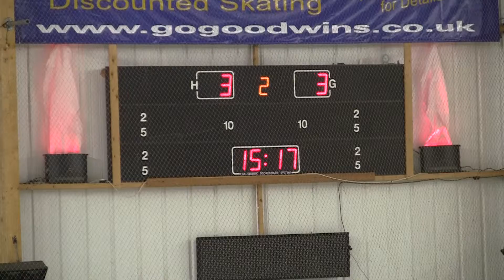20140315 Manchester vs Sutton NIHL Cup 0026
Manchester Minotaurs vs. Sutton Sting NIHL Cup 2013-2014 Ice Hockey Game Altrincham Greater Manchester England Canon Legria HF S21